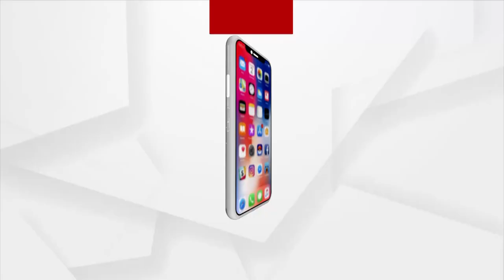କେବେ ଗିରଫ ହେବେ ବିଜେଡି ନେତା ମାନସ ଦାସ ?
କେବେ ଗିରଫ ହେବେ ବିଜେଡି ନେତା ମାନସ ଦାସ ? ଦଳିତଙ୍କୁ ହିନ୍ଦୁମାନଙ୍କଠାରୁ ଅଲଗା କରିବା ପାଇଁ କରୁଥିଲେ ଷଡ଼ଯନ୍ତ୍ର। ଠାକୁରଙ୍କୁ ନୁହେଁ ତାଙ୍କୁ ପୂଜା କରିବା ପାଇଁ ଦେଉଥିଲେ ଧମକ । ଖୋର୍ଦ୍ଧା ବେଗୁନିଆରେ ମାନବବାଦ ସଂଗଠନର ତାଲିବାନୀ ଶାସନର ଗୋଟିଏ ପରେ ଗୋଟିଏ ଖୁଲାସା।